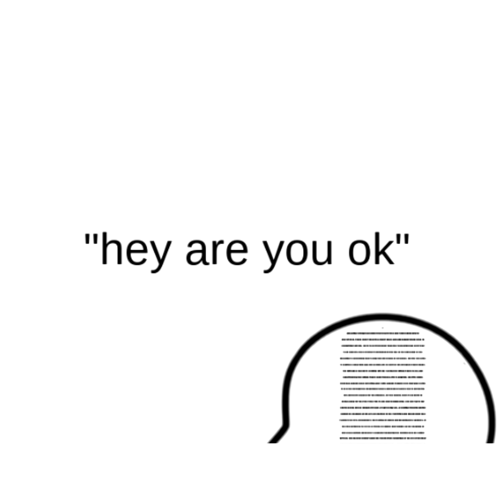"hey, are you okay?"